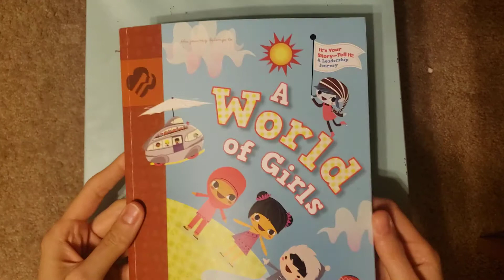Girl Scout Brownie Journey A World of Girls - about the book